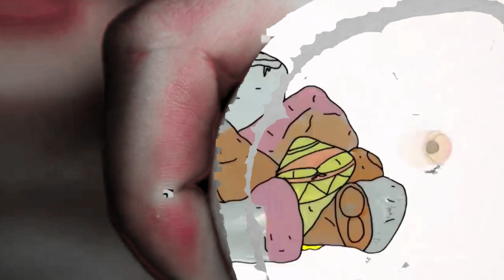Peaches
Track 2 To "Rey" Soundtrack Available Now On All Streaming Services